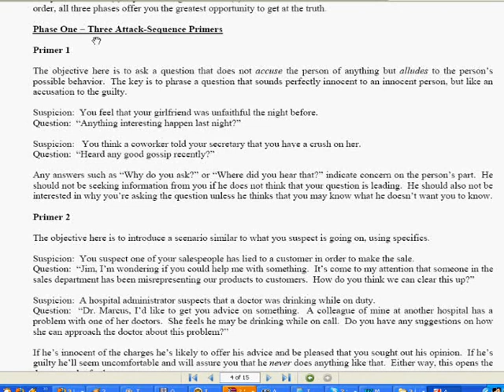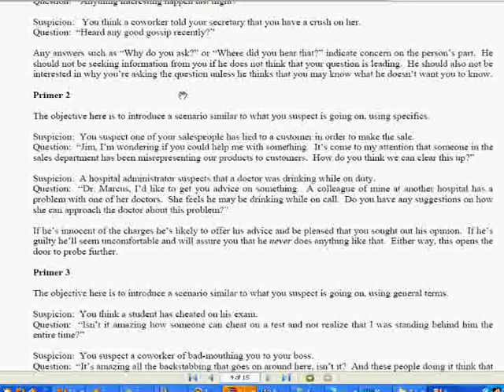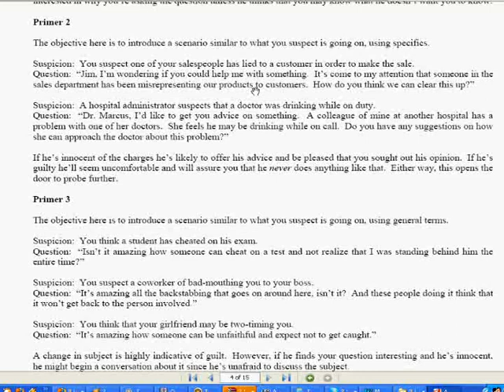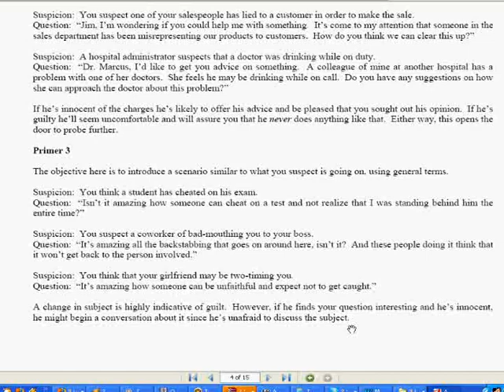детектор лжи бесплатно